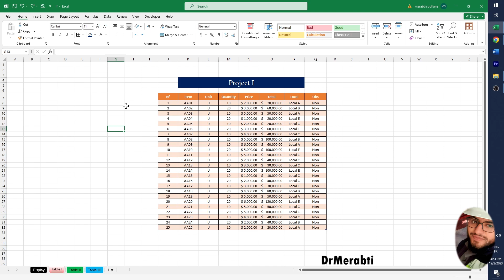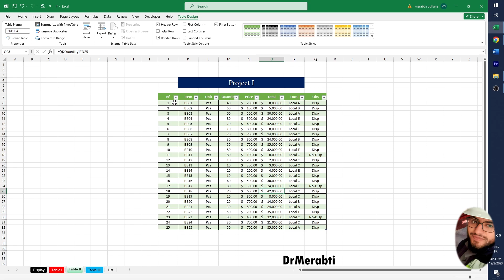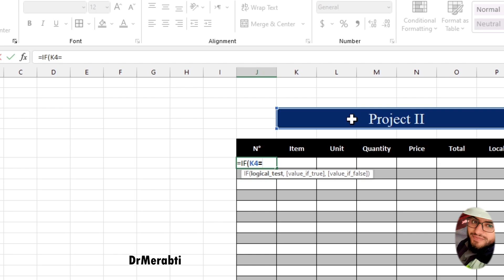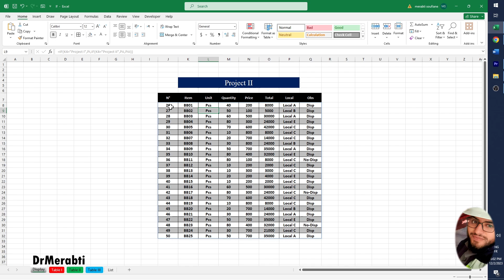🚀 تحويل جدول عادي إلى جدول ديناميكي في Excel بخطوات سريعة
📊 هل تعلم أن بإمكانك جعل جداول Excel أكثر ذكاءً وتفاعلاً؟ 🤔
في هذا الفيديو القصير ستتعلم خطوة بخطوة كيف تحوّل أي جدول عادي إلى جدول ديناميكي يتوسع تلقائياً مع كل إضافة جديدة! 🚀

✅ مميزات ستتعرف عليها:

إضافة بيانات جديدة دون الحاجة لإعادة التنسيق

صيغ ودوال تتحدث تلقائياً مع الجدول

تنظيم وعرض بياناتك بشكل احترافي

سواء كنت طالب، موظف، أو محلل بيانات… هذه الخاصية ستجعل عملك أسرع وأسهل بكثير! 💡